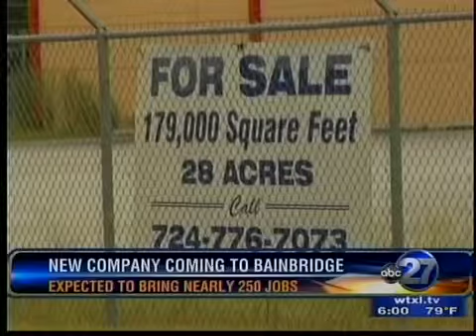New company to bring jobs to Bainbridge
The Bainbridge Manufacturing Company is expected to bring almost 250 jobs to Decatur County.